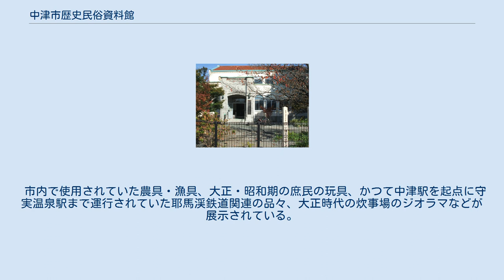中津市歴史民俗資料館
中津市歴史民俗資料館（なかつしれきしみんぞくしりょうかん）は、大分県中津市にあった歴史系の博物館。
 当地は小幡篤次郎の生誕地で、小幡の遺言により死後の1909年（明治42年）に中津図書館（1912年に財団法人小幡記念図書館、1947年（昭和22年）に中津市立小幡記念図書館となる）が建てられ、1938年には改築が行われたが、施設が手狭になり片端町へ移転することになったため、その建物を利用する形で1992年（平成4年）6月に開館した。
 建物は1997年に国の登録有形文化財となっている。
 中津市歴史博物館へ移転改組するため、2018年6月30日で閉館し、建物は耐震改修を経て学習交流拠点施設・新中津市学校となった。
 下記の館内展示のほか、前庭には江戸時代に中津城下で使用されていた上水道「御水道」の復元模型が展示されている。
 中津城跡をはじめとする市内の遺跡から発掘された土器・鉄器・仏像・仏具などのほか、闇無浜神社の神輿、市内の地形の模型が展示されている。
 常設展示は中津城の城下町における商人・職人の生活の様子や使用していた道具、商人の帳場のジオラマ。
企画展はこの階で行われるため、企画展開催中は常設展示の一部が撤去される。
 市内で使用されていた農具・漁具、大正・昭和期の庶民の玩具、かつて中津駅を起点に守実温泉駅まで運行されていた耶馬渓鉄道関連の品々、大正時代の炊事場のジオラマなどが展示されている。